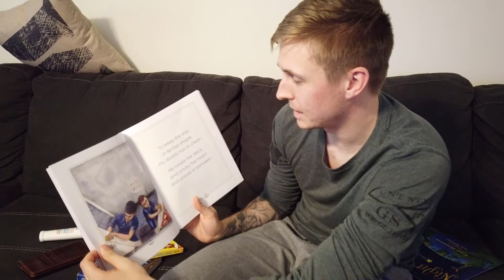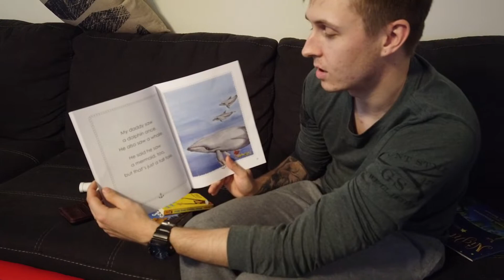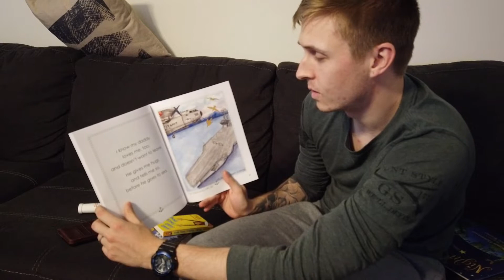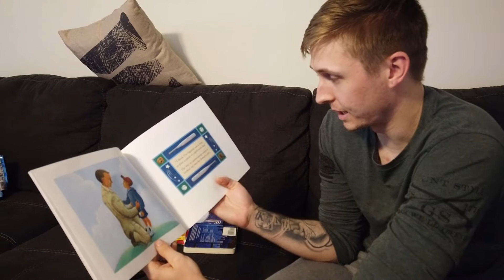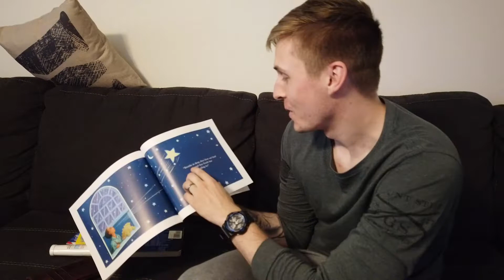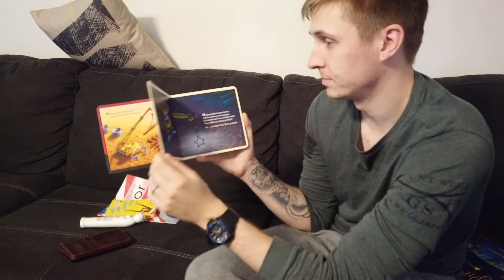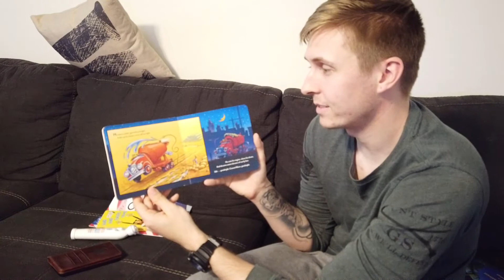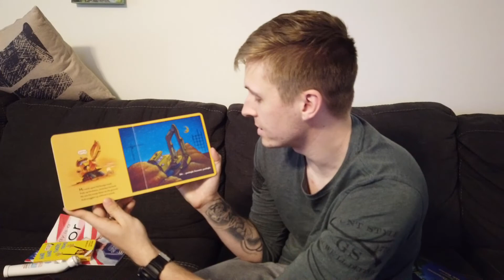Brandon reading books to Kane